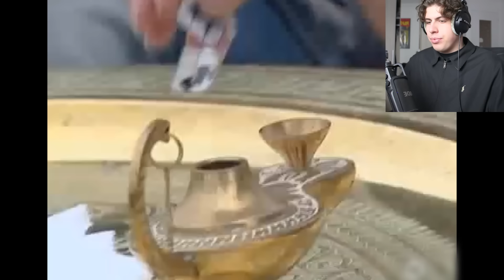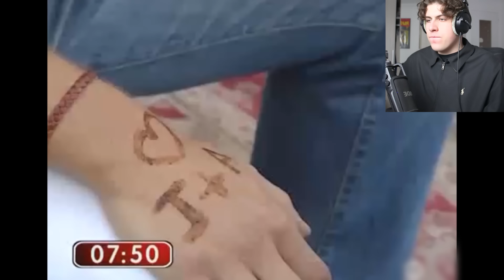ELLE LUI A VRAIMENT AVOUÉ ÇA ?! (next)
on regarde next aujourd'hui on rigole bien
LIKE ET COMMENTE pour plus de vidéo !

montage: zimex